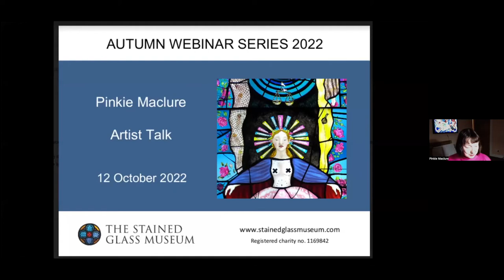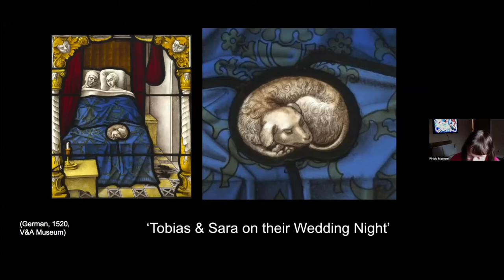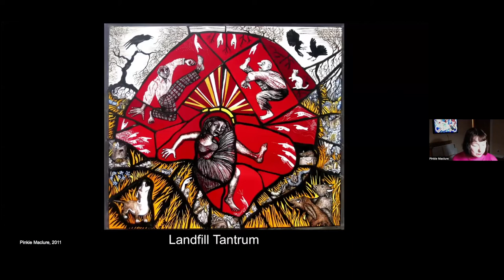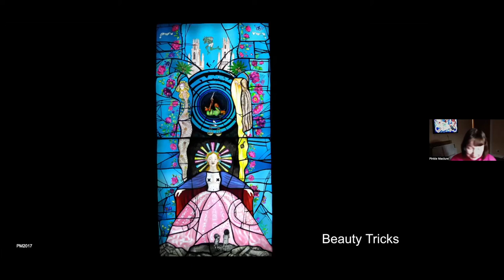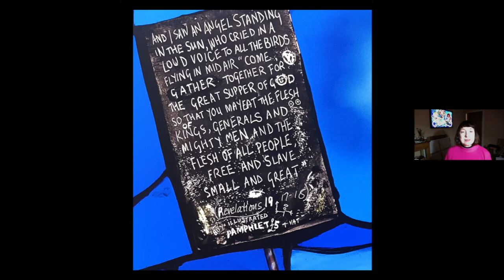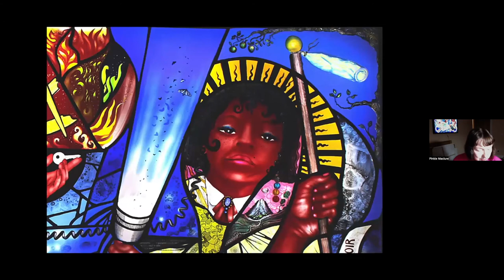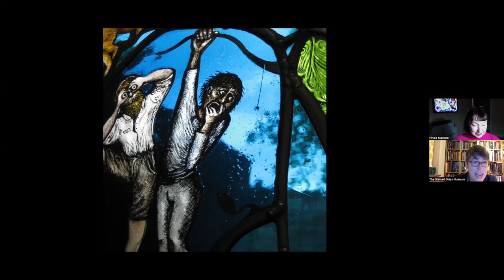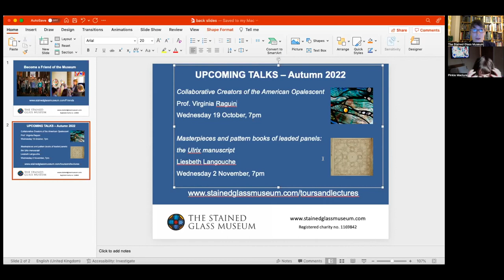An Artist Talk with Pinkie Maclure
Pinkie Maclure is a multidisciplinary, award-winning Scottish artist, who believes that our present is haunted by our past.

Using stained glass installations, she makes intimate work that examines today’s big issues, such as addiction, insomnia and our self-destructive relationship with nature in particular. She uses the distinctively chaotic nature of stained glass to create poignant, darkly humorous vignettes full of symbolism, exploiting the tension between the sacred and the unexpected, at a time when the end of the world feels closer than ever.

This webinar was organised by The Stained Glass Museum (registered charity 1169842) as part of a series of autumn 2022 talks.

The webinar was delivered online and recorded on 12 October 2022.